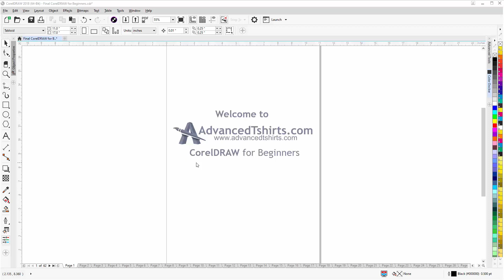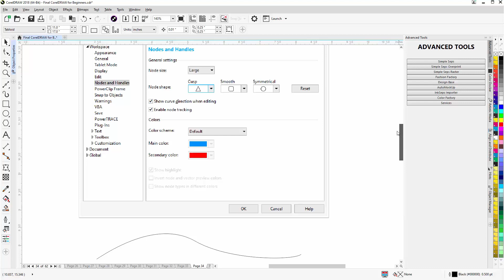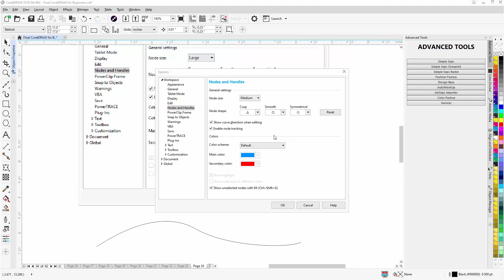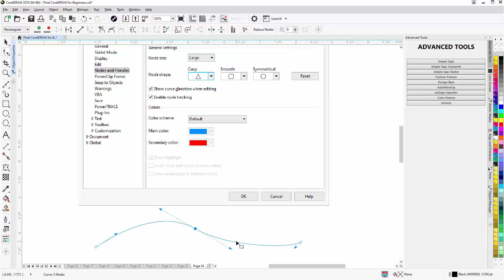CorelDRAW for Beginners Custom Vector Node and Handles Options Tutorial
In this CorelDRAW video tutorial, we will see how we can set up custom vector nodes and handles for working with vector. For more information or to download the free work along with tutorial file